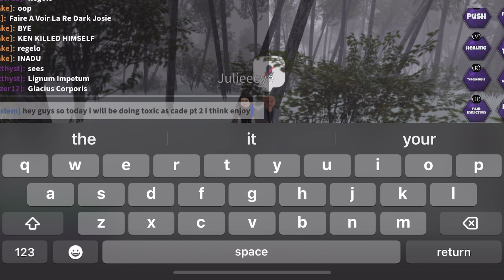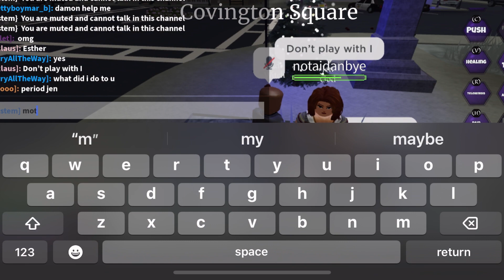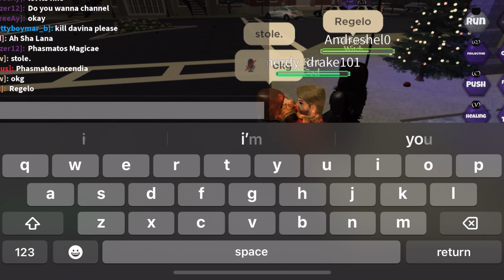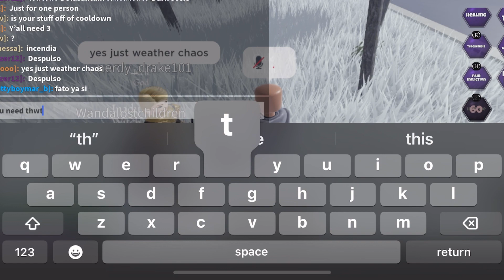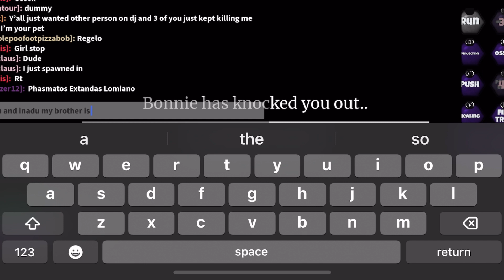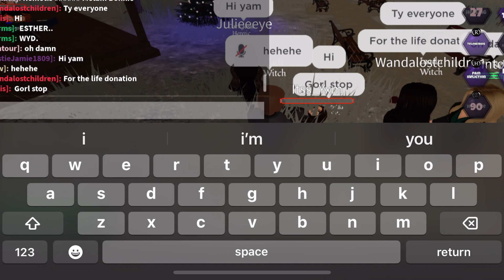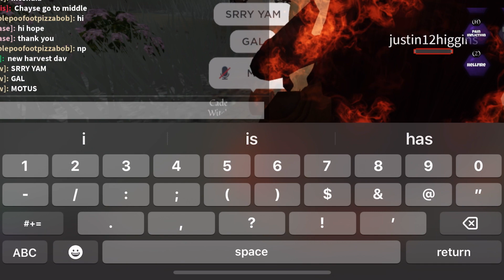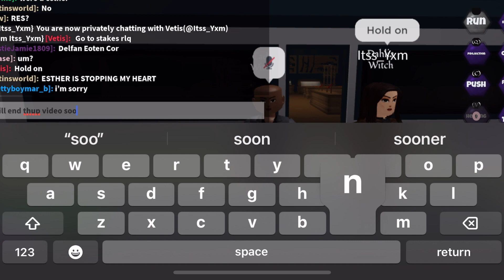🤎🖤 | Gameplay as Cade | 🖤🤎 | roblox | TVO | CaydenSeeker1986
ニニニニニニニニニニ

Roblox pfp : 24K_Alyea

Hope you enjoved!